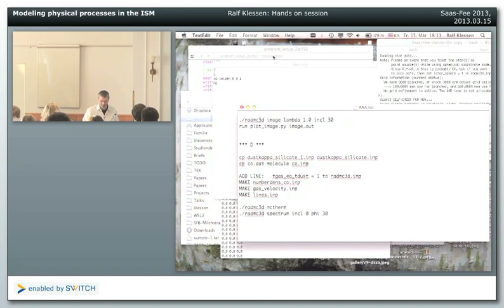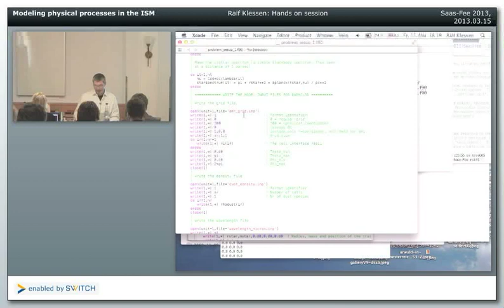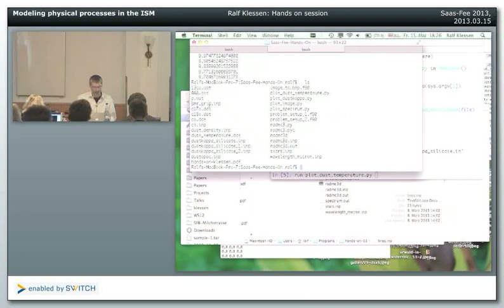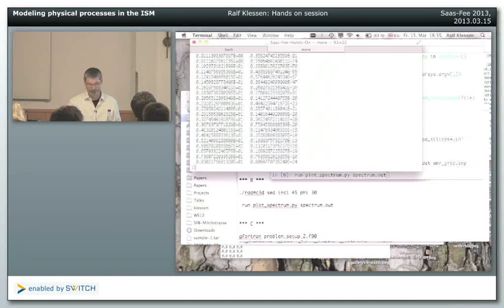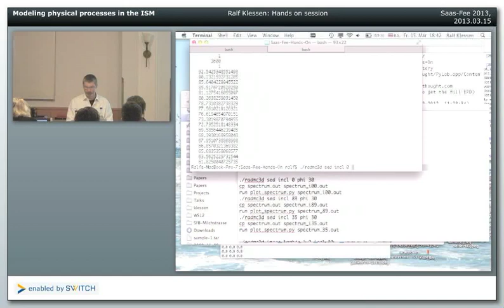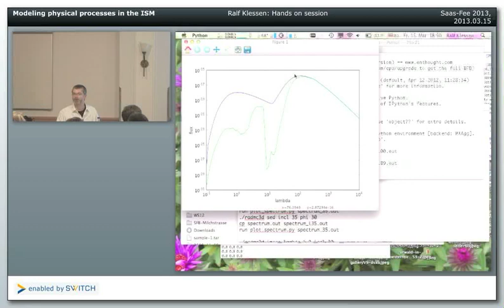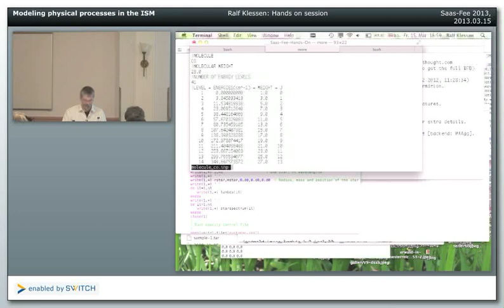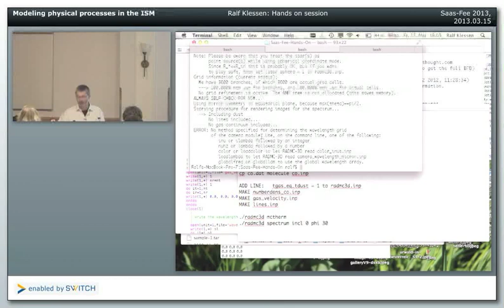Saas-Fee Course Star formation in galaxy evolution: connecting numerical models to reality, Course 2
Course 2 - Modeling Physical Processes in the ISM: Hands on session
Prof. Ralf Klessen (Zentrum für Astronomie der Universität Heidelberg)